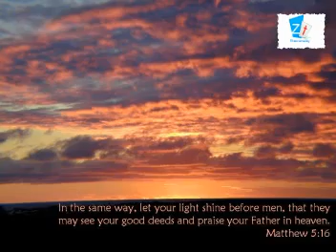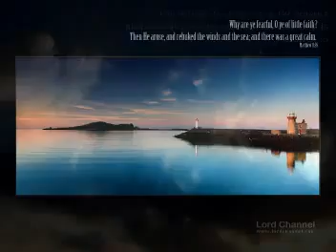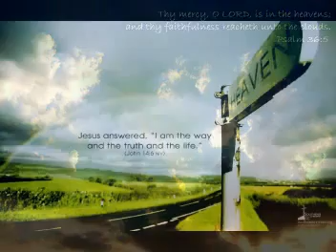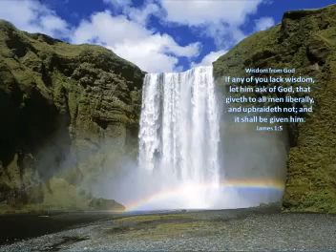Yehovah Yire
Bile Verse for the day:
Philippians 4:13